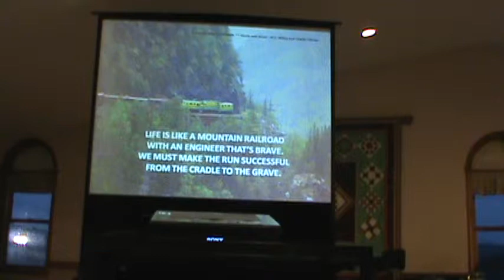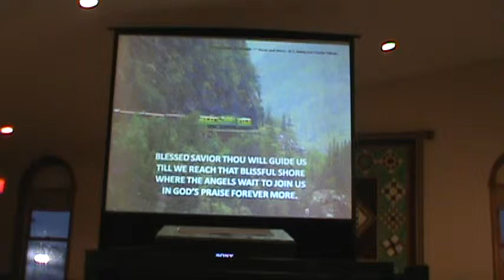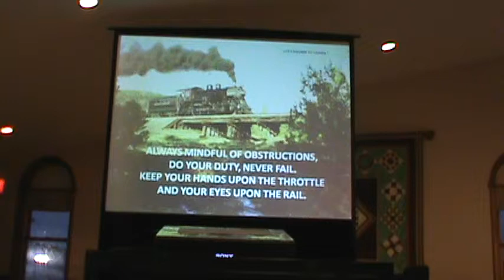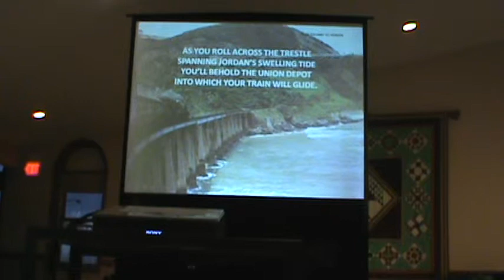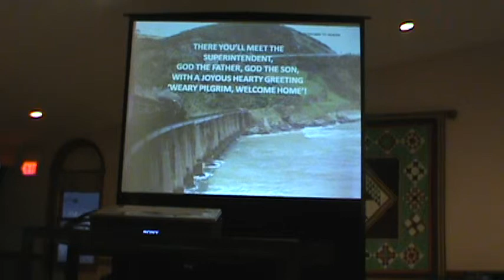Samsons Coffeehouse New Appalachia 05 16 2015 013